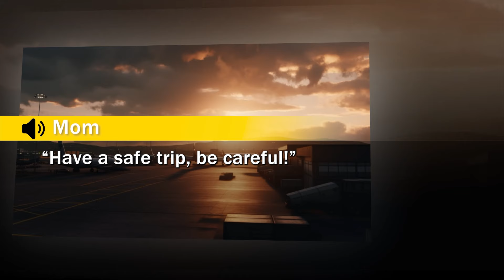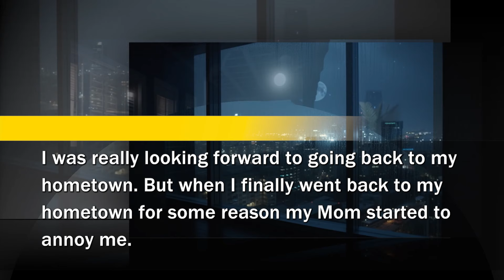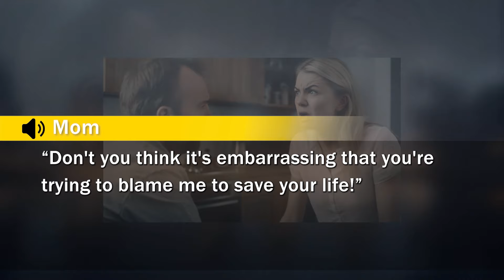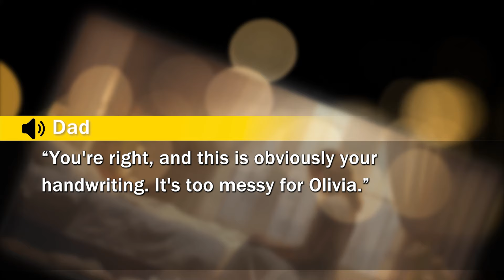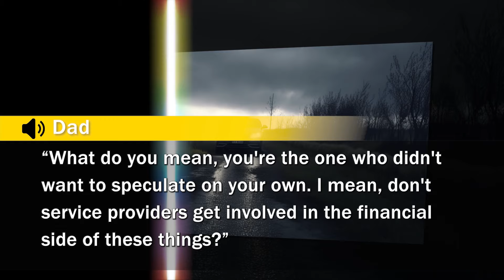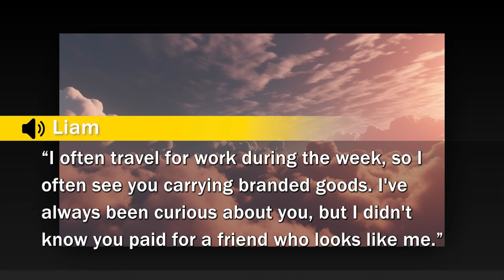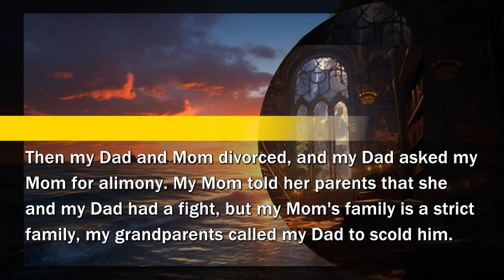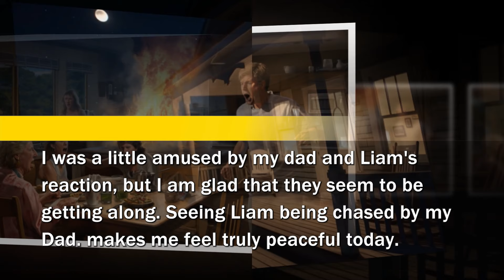My birth mother betrayed me, blaming me for stealing dad’s money, so I unhid her dirty secret!